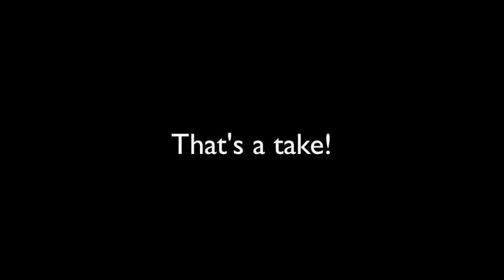Drum recording session for the TV show TMZ - "Slap Happy"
"Slap Happy" by Armen Chakmakian

Martin Flores drums, Armen Chakmakian keyboards/composer, Billy Burke engineer.